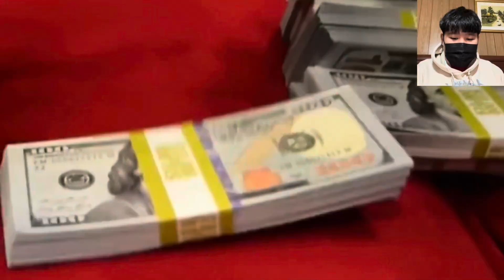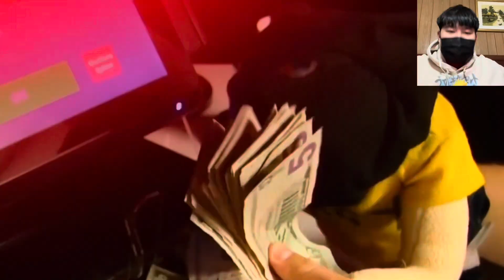SML YTP: Jeffy and Junior The Robbers! REACTION | WHY CAN’T WE BE FRIENDS… | WilliamReacts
MY BLOCKED VIDEOS THAT ARE INNOCENT:
1. Lets React to: Jimmy Fallon, The Roots & The Super Mario Bros. Movie Cast Sing the Super Mario Bros. Theme Song
MY BLOCKED VIDEOS THAT ARE INNOCENT FOR SOME COUNTRIES:
1. Lets React to: Jeffy Sings “I Want It That Way” ft. Junior & Cody (AI Cover) (Russia)
2. Jeffy - Beggin’ (AI Cover) REACTION | I’M BEGGIN… | WilliamReacts (Russia)
3. Jeffy - My Heart Will Go On (AI Cover) REACTION | WilliamReacts (Russia)